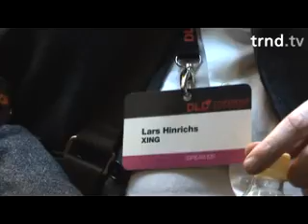Digital Life Design Conference 2007 - 3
trnd.tv auf dem DLD07 - Day 2 (Teil2/4).

Der 2.Teil vom 2.Tag.
Interviewpartner in dieser Folge:
Lars Hinrichs von XING,
Markus Nikowitsch von H2OMEDIA,
Sarik Weber von CELLITY.